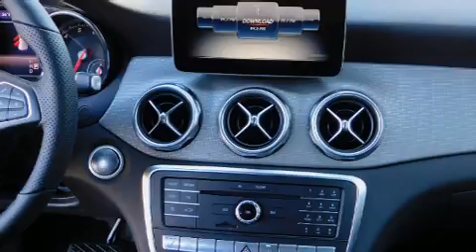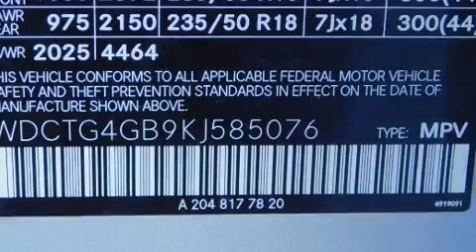2019 Mercedes-Benz GLA 250 4MATIC in New London, CT 06320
Mercedes-Benz of New London

You can expect a lot from the 2019 Mercedes-Benz GLA-Class. With fewer than a thousand miles on the odometer, this 4 door sport utility vehicle prioritizes comfort, safety and convenience. A turbocharger further enhances performance, while also preserving fuel economy. Mercedes-Benz prioritized comfort and style by including: a tachometer, front fog lights, tilt and telescoping steering wheel, turn signal indicator mirrors, rain sensing wipers, cruise control, and air conditioning. Mercedes-Benz ensures the safety and security of its passengers with equipment such as: head curtain airbags, front side impact airbags, traction control, brake assist, ignition disabling, an emergency communication system, and 4 wheel disc brakes with ABS. For added security, dynamic Stability Control supplements the drivetrain. We have a skilled and knowledgeable sales staff with many years of experience satisfying our customers needs. They'll work with you to find the right vehicle at a price you can afford. Stop in and take a test drive!